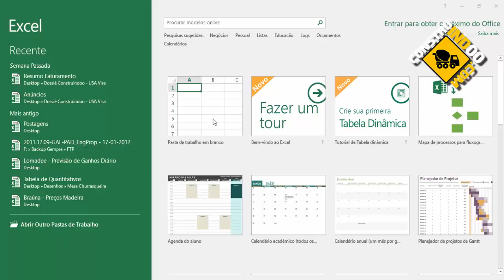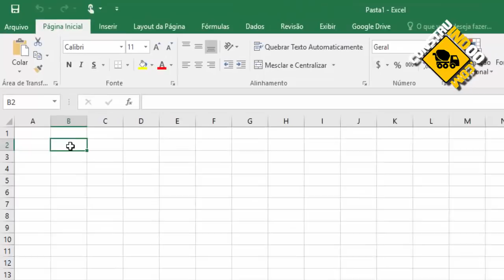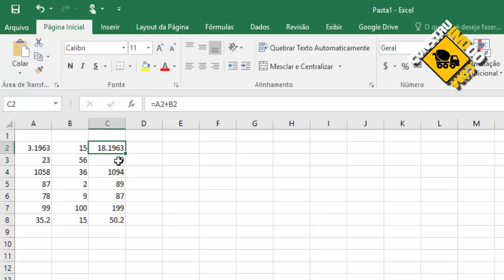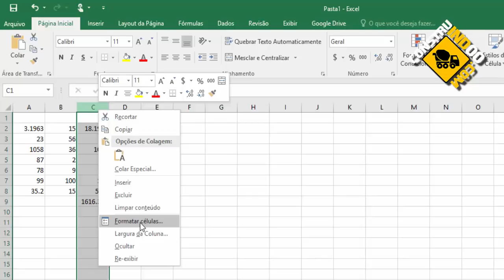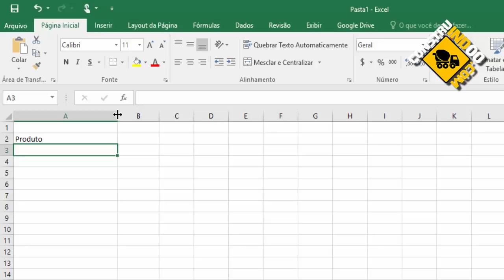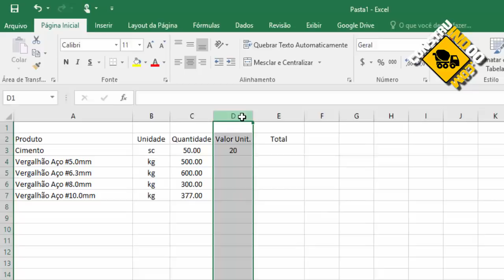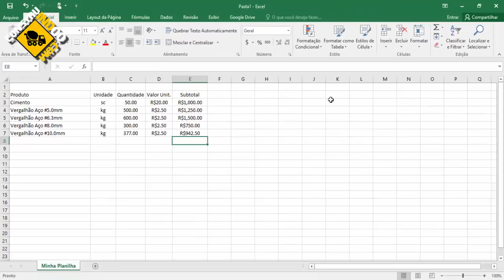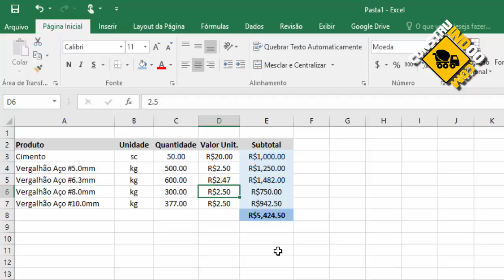Aula Excel - O Que Você Precisa Saber para Começar?!